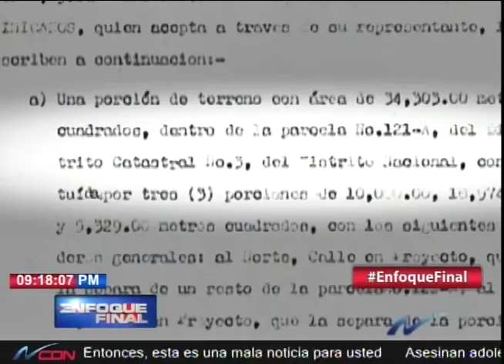Continúan cuestionamientos a venta de terrenos donó el Estado a Iglesia Católica